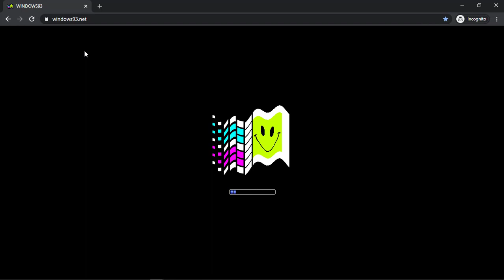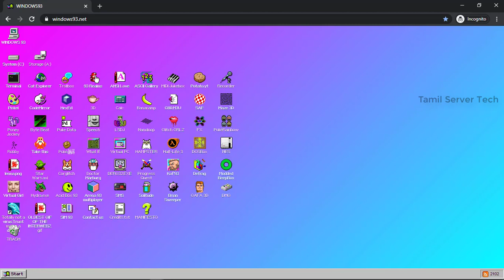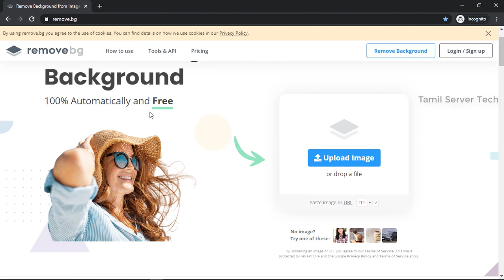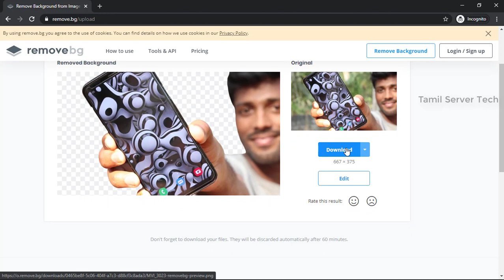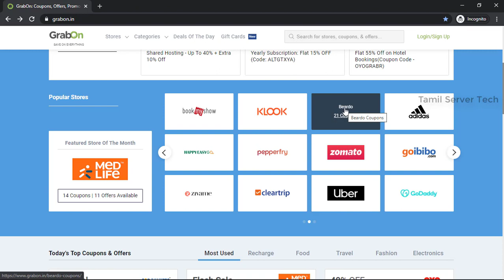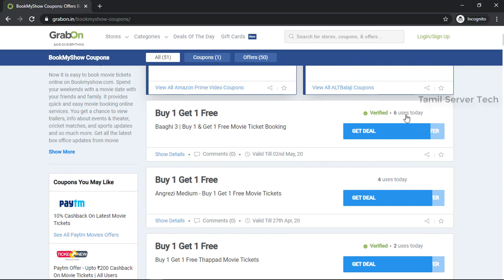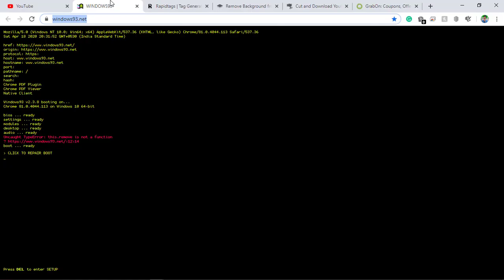5 தரமான Amazing Useful Websites 2020 | Top 5 Best Useful Websites | useful websites for everyone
5 தரமான Amazing Useful Websites 2020 | Top 5 Best Useful Websites | useful websites for everyone

Tamil server tech shop